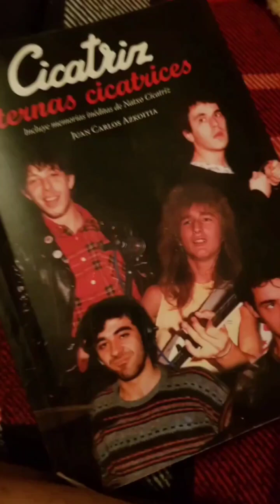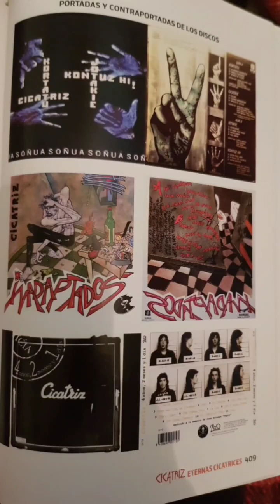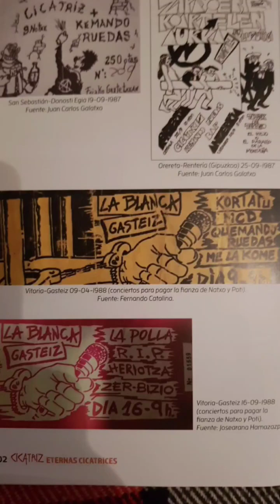En concierto Cicatriz @aquellosañosdelpunkdel Natxo